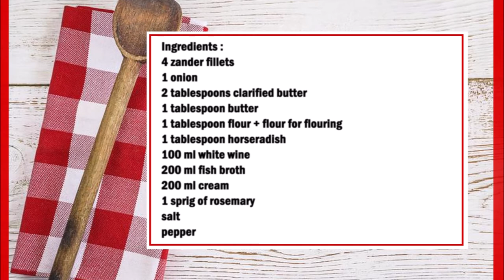Fried zander with horseradish sauce / 辣根醬炸梭子魚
English :
4 zander fillets
1 onion
2 tablespoons clarified butter
1 tablespoon butter
1 tablespoon flour + flour for flouring
1 tablespoon horseradish
100 ml white wine
200 ml fish broth
200 ml cream
1 sprig of rosemary
Salt
pepper

For the sauce :
Melt the butter in a saucepan, then add the onion cut into very small cubes and cook for 5 minutes.
Then add the flour and mix well.
Now add the wine, the fish stock and the cream and cook until it has a creamy consistency, season with salt and pepper.
Then add the grated horseradish and mix well.

Salt and flour the fish.
Put the clarified butter and the sprig of rosemary in a pan and let them melt.
Fry the fish.
Finally, serve the fish with the sauce.

中文：
4條梭鱸魚片
1個洋蔥
2湯匙澄清黃油
1湯匙黃油
1湯匙麵粉+麵粉
1湯匙辣根
100 毫升 白葡萄酒
200 毫升 魚湯
200毫升霜
1枝迷迭香
鹽
胡椒

醬汁：
在平底鍋中融化黃油，然後加入切成非常小方塊的洋蔥，煮 5 分鐘。
然後加入麵粉，攪拌均勻。
現在加入酒、魚湯和奶油，煮至呈奶油狀，加鹽和胡椒調味。
然後加入磨碎的辣根，攪拌均勻。

鹽和麵粉魚。
將澄清的黃油和迷迭香小枝放入平底鍋中，讓它們融化。
炸魚。
最後，把魚和醬汁一起上桌。